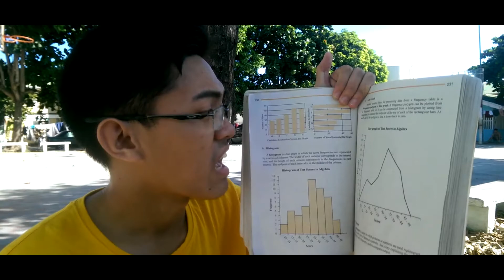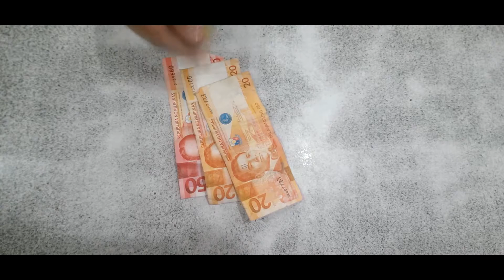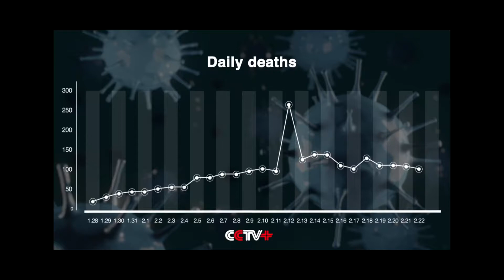Data in Graphs Ft. Julius Manigo Jr.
Original Song: Bisrock - Englishera